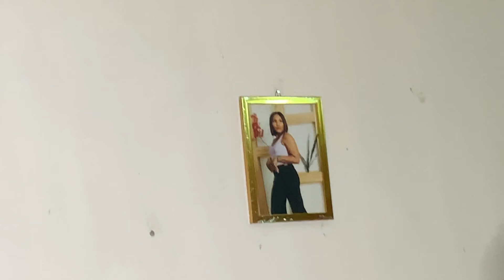How I gave my dramatic friend her birthday gift 🥺🥰🥰